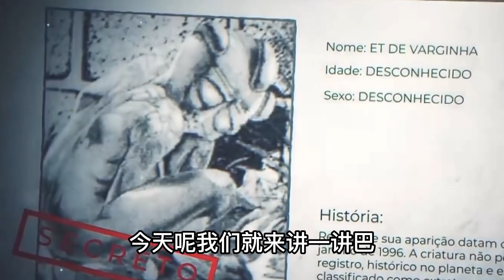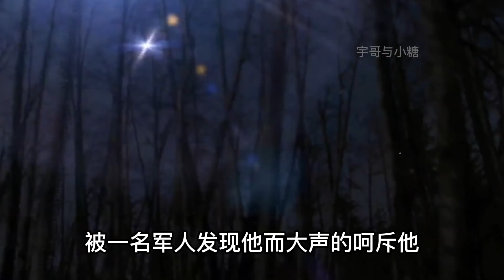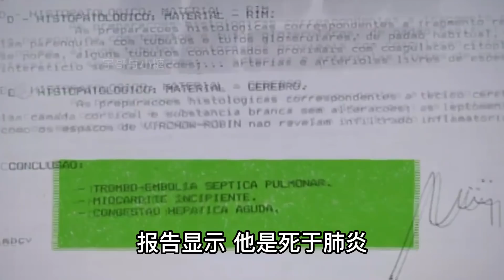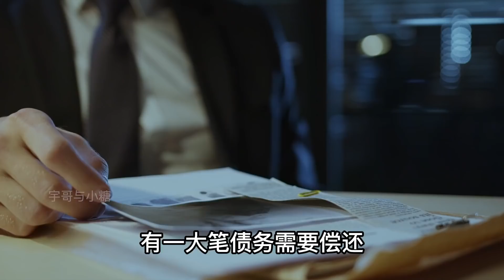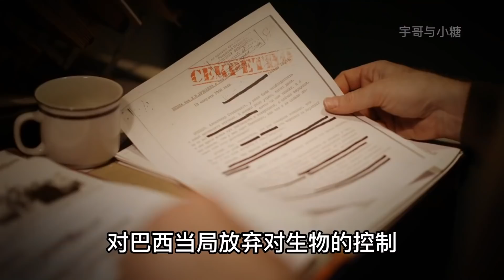巴西軍方發現墜毀的不明飛行物！活捉逃跑的外星生物，一碰到就會中毒？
巴西军方发现坠毁的不明飞行物，活捉逃跑的外星生物碰到就中毒？